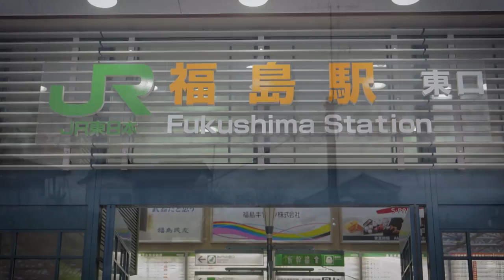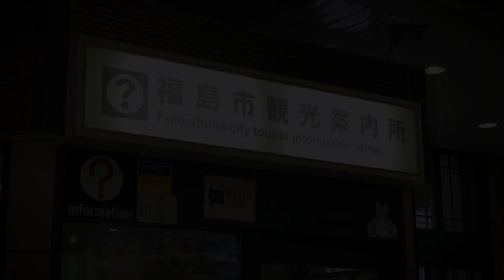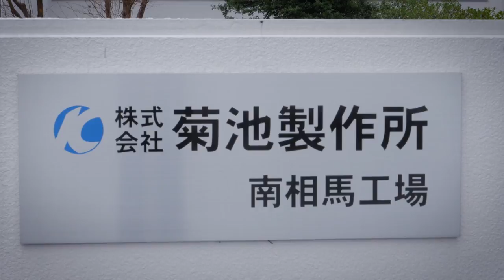TIA&TW - Japan: Recovery In Fukushima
Episode 2028 - Japan: Recovery In Fukushima
On this edition of This Is America & The World, Dennis Wholey travels to Japan's Fukushima prefecture to see what life is like beyond the headlines. Dennis visits with the Governor of Fukushima, Masao Uchibori to discuss the revitalization efforts in place since the triple disaster of March 11, 2011 when the area was impacted by an earthquake, tsunami and nuclear accident. In addition, Dennis visits various sites throughout Fukushima to look at the ways in which life has changed over the past six years. Speaking with various guests, Dennis finds that Fukushima itself has become a location of entrepreneurship and development with the goals of rebuilding the area to benefit Fukushima and the world. The segments cover the development of robotics and other cutting edge technologies as well as the country's edible tourism in the form of a unique strawberry farm and a Samurai related festival which continues today as it has for 1000 years.